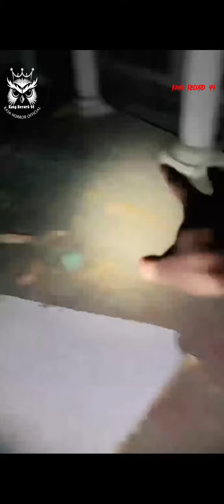Angker Cok❗Prof Giejon Trobos Tragedi Rumah Jesika❗ttmreborn